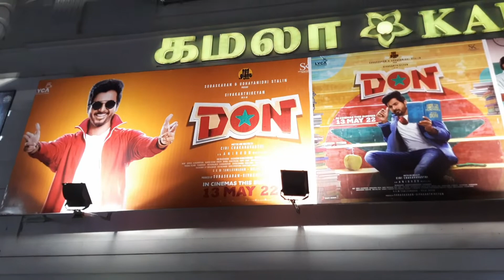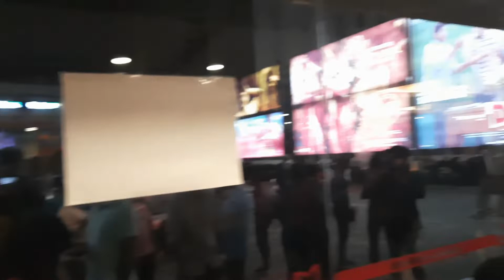Don release..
don release.. # Housefull movie Don